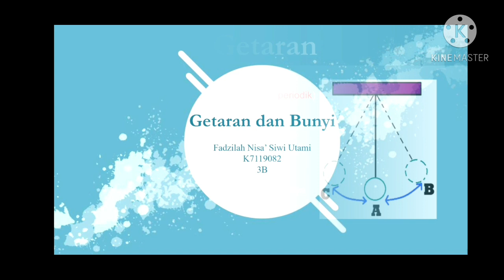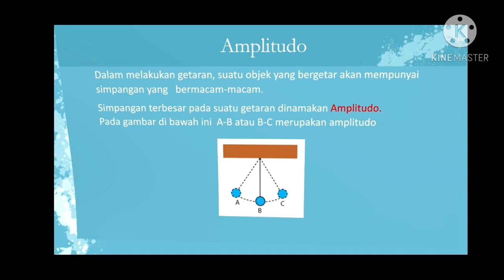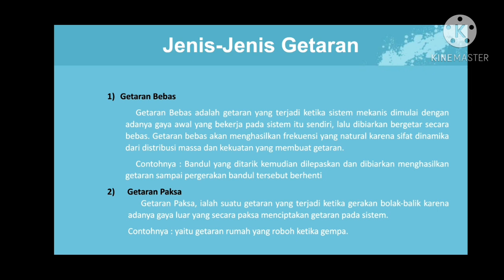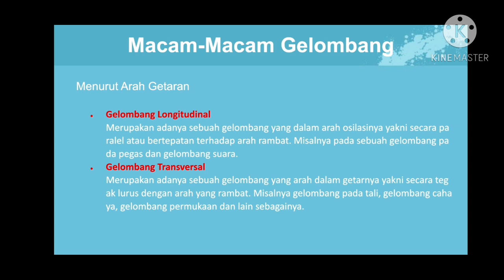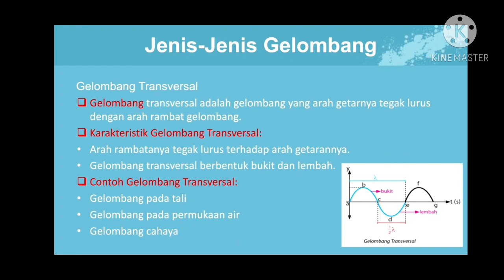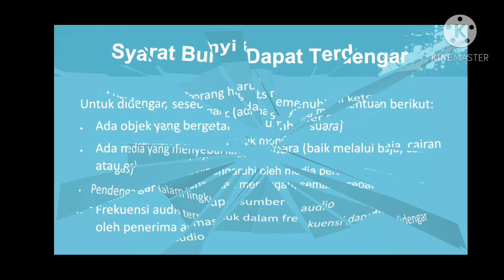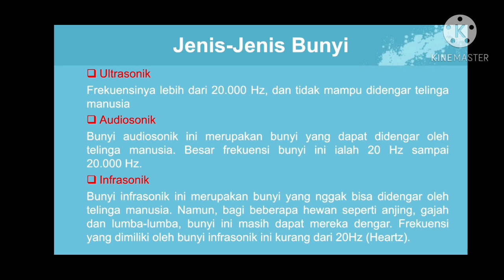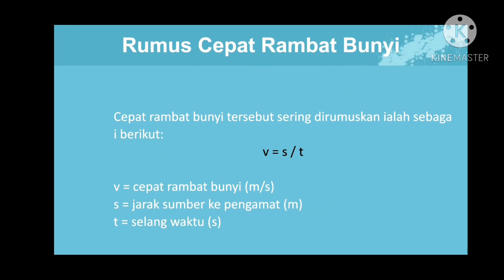Getaran dan Bunyi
Assalamu'alaikum wr.wb

Video ini dibuat untuk memenuhi tugas mata kuliah Sumber Daya Alam yang diampu Bapak Roy Ardiansyah, M.Pd

Nama: Fadzilah Nisa' S.U.
NIM : K7119082
Kelas : 3B